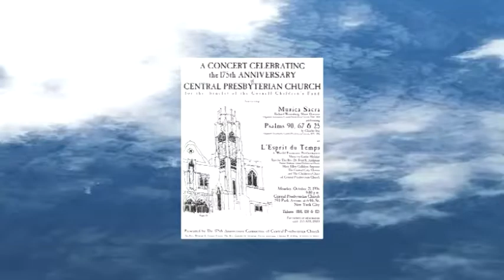The Silence of the Winds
Instrumental Movement of "L'esprit du temps" (partial):
for Piano, Strings and Church Organ